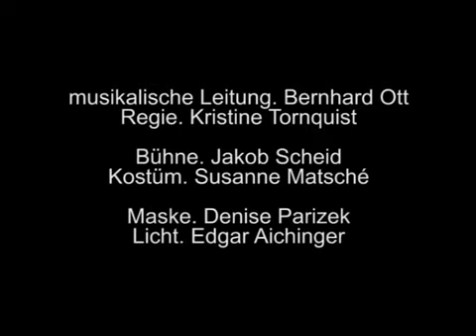sirene Operntheater 2000: DER AUTOMATISCHE TEUFEL. Kristine Tornquist. Daniel Pabst. Jury Everhartz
Der automatische Teufel. Livemitschnitt
Untertitel einschalten! Choose subtitles!

DER AUTOMATISCHE TEUFEL
Ein absurder Dialog von Kristine Tornquist mit Musik von Daniel Pabst und Jury Everhartz
25., 27., 28. und 30. September 2000 | sirene Operntheater im dietheater Künstlerhaus Wien

00:00 Ouvertüre
05:04 Prolog. Stubenmädchen und Familie
06:25 Szene 1. Ahoi. Die Sprache des Geistes
10:05 Szene 2. Adieu. Die Sprache des Körpers
13:46 Szene 3. Ahoi & Adieu. Die Begegnung
20:35 Szene 4. Adieu & Ahoi. Annäherungen
29:26 Szene 5. Ahoi & Adieu. Missverständnisse
35:47 Szene 6. Adieu & Ahoi. Das traurige Ende
41:22 Szene 7. Ahoi & Adieu. Das fröhliche Ende
48:18 Applaus

In einem schäbigen Hotel wohnen zwei sonderbare Gäste - eine Allegorie des Körpers, stur, sprachlos und energetisch, eine Allegorie des Geistes, phantastisch, eigenwillig und irreal. Die Konfrontation, die auf das Erscheinen des automatischen Teufels folgt, ist unheilvoll. Den Versuch des Körpers, den Kopf wie eine Beute in sein Zimmer zu schleppen, scheitert am Widerstand, die nachfolgenden Sprech-Lektionen, die der Kopf dem Sprachlosen erteilen möchte, verwirren den Körper so, daß er das Zimmer verwüstet und flieht. Beide beklagen darauf alleine in ihren Zimmer in einem ersten Finale die Verluste und die Unruhe, die die Begegnung hinterlassen hat, bis das Stubenmädchen, Seele des Hotels, das alles beobachtet hat, sie auffordert, sich dem Hotel entsprechend ordentlich zu benehmen. Darauf versuchen Kopf und Körper in einem zweiten Finale einen Waffenstillstand, der die weiteren Kriege allerdings bereits verrät. ein offenes Ende. Auf einem Nebenschauplatz sitzen der Wirt, sein Sohn und sein Vater und kommentieren die Szene.

Ahoi. Sopran. Gerlinde Illich
Adieu. Tenor. Bernd Oliver Fröhlich
Die Putzfrau. Schauspiel. Julia Höfler
Der Automatische Teufel. Schauspiel. Bernhard Kuderer
Die Dreifaltigkeit. Schauspiel. Günter Rupp. Sebastian Schindegger. Kurt Alder

Das rote Orchester
Violine. Carin Lea
Flöten. Sylvie Lacroix
Saxophone. Gerald Preinfalk
Kontrabass. Ljubomir Popov
Stabspiele. Berndt Thurner
Pauken. Svetlosar Dimitrov

Musikalische Leitung. Bernhard Ott
Regie. Kristine Tornquist
Bühne. Jakob Scheid.
Kostüm. Susanne Matsché
Maske. Denise Parizek
Licht. Edgar Aichinger
Produktionsleitung und PR. Denise Parizek. pogmahon

Ahoi, ihr Träume, ihr Visionen und Phantasien! Ihr Spiegeldamen und imaginierten Herren! Gute Nacht und guten Morgen! Ein Zimmer? Kann ich Ihnen nicht empfehlen.Das Hotel hat nur einen Stern, und den hat der Wirt sich erschwindelt. Doch schlimmer als die Zimmer sind noch die Gäste, die hier hausen, verkrochen wie Maden im Speck,  kommen kaum heraus, glauben, Sie wären allein. Lauter Verrückte. Lauter Monster. Bitte, entschuldigen Sie... Nicht immer bringen sie ein gutes Ende zustande, die Figuren, die man sich erträumt, und mancher Traum wird zum Alb, aus dem man nie erwacht, so sehr man sich auch bemüht... Adieu, ihr Träume, ihr Visionen und Phantasien! Ihr Spiegeldamen und imaginierten Herren! Gute Nacht und guten Morgen! Alle Zimmer sind reserviert, nichts ist mehr frei und Sie werden auch nichts anderes finden in diesem seltsamen Land.